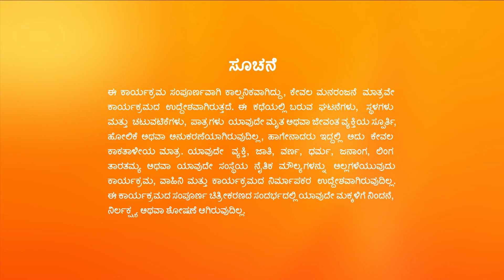Vaidehi Parinaya - Full Ep - 434 - Devansh, Vaidehi, Urmila - Zee Kannada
Show Name : Vaidehi Parinaya
Producer/Star Cast : Karuna Bhushan| Pavan Ravindra| Anjana Mumtaz
Episode No : 434